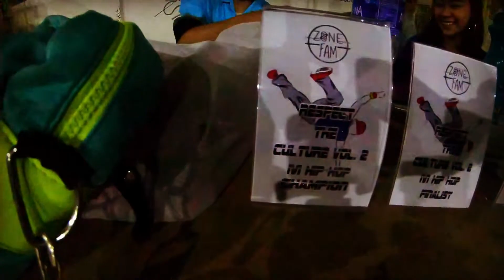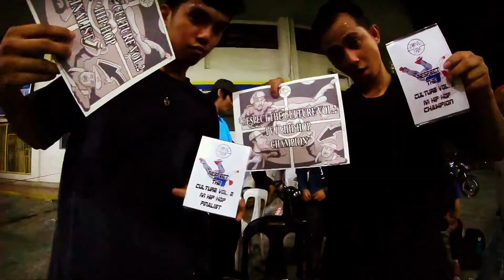Respect The Culture Vol. 2 | Event Recap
Zone Fam Presents

1v1 Bboy Battle
1v1 Hip Hop Battle

@Bacoor Coliseum

Bboy Judges:

bboy nice juan
bboy edwin
bboy Kayumangism

Hiphop Judges:

Reon Zone
Aljhun
Kool Kurt

Bboy Champion : Bboy Dudut
finalist: Jiwan viper

Hiphop Champion : Av  wenz
Finalist : Archive